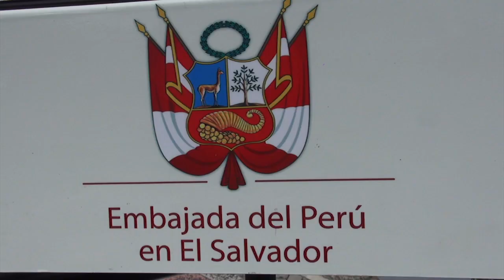05AGOSTO2019 OFRENDA FLORAL PLAZA PERU